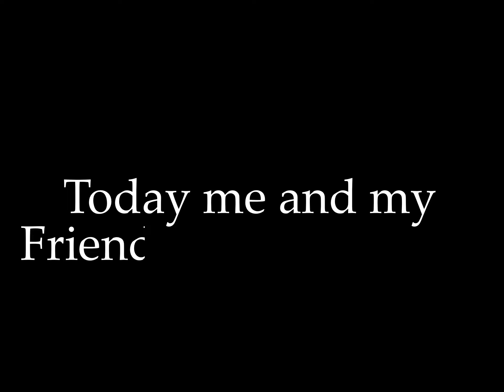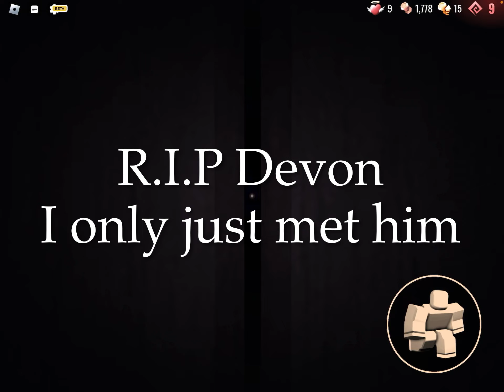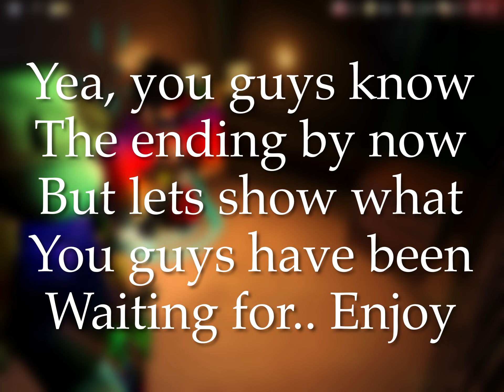Doors Multiplayer with Modifiers is crazy!!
Whats up everyone!       The sky.. Kidding kidding, i can’t just leave the description with nothing. Today me and my friends played DOORS with 12 players! And encountered some… odd glitches. Anyways Glitch members sorry for the delay, many things happening in life so hope you enjoyed the video or if your reading this before you watched the video Enjoy!